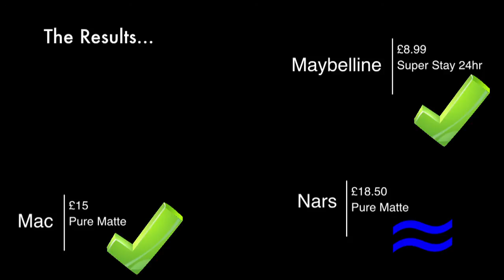Ultimate Lipstick Challenge with Sophie Everett - Clothes Show TV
Make-up artist Sophie Everett sets 3 beauty enthusiasts a challengeSubscribe now

Make-up artist Sophie Everett drops into the Clothes Show TV studios to set three beauty enthusiasts the ultimate lipstick challenge. Sophie sets three popular red matte lipsticks to the test, as the contestants eat apples, drink cocktails and measure how kiss-proof they are. Do you think Nars, Mac or Maybelline will come out on top? And do you have a favourite red lipstick?

Featured products:
Nars Pure Matte
Mac Pure Matte
Maybelline Super Stay 24 Hour

Keep checking back for more beauty how-to's, tips, tricks and trends.

This is Clothes Show TV, your go-to channel for the latest in fashion, beauty and showbiz. The Clothes Show TV brings you:

Mondays: Bite-sized exclusive behind-the-scenes access and celebrity news

Wednesday: Style advice

Fridays: Make-up and hair tutorials to get you ready for the weekend

Clothes Show TV will ensure you'll always be on trend, on budget and up-to-date.